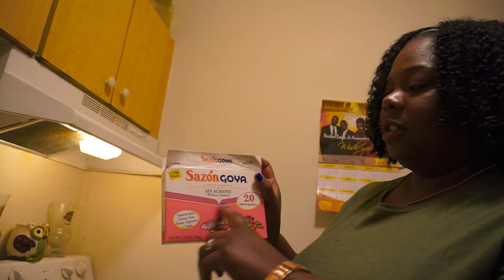Fried Fish,🐟Seafood Conch Rice,🍚 And Corn🌽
hey picture us rolling fam it's your crazy girl Ninfa with a cooking my way video 🎥. today I'm whipping up a seafood dish. I would be making some fried fish🐠, seafood conch rice 🍚, and some corn 🌽. I luv to cook for the picture us rolling fam and thx for y'all luv and support and don't forget to give this video a big thumbs 👍 hit👊 that subscribe and notification 🔔 what you waiting for its FREE. 🆓🆓🆓